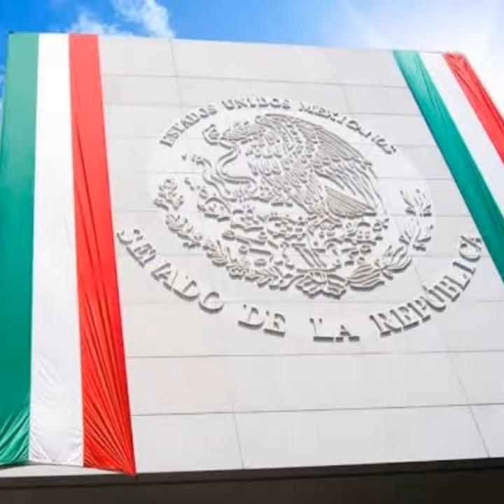FUNDADOR DEL ORGULLO MEXICANO LIC. DELFINO CORNEJO TORRES CREADOR MUNDIAL DEL TURISMO CON IDENTIDAD